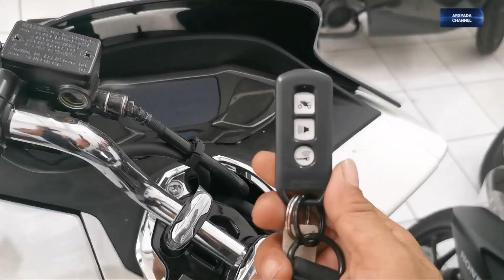JANGAN ANGGAP REMEH HARGA REMOT MOTOR INI‼️HONDA PCX TERBARU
Perbandingan harga remot keyless honda pcx 160 dengan remot honda pcx 150 sangat jauh berbeda.
Harga remot pcx 150 lebih mahal hampir 3 kali lipat dari harga remot honda pcx 160.
Solusi irit ganti remot original  honda pcx 150 bisa menggunakan remot honda adv 150.
Substitusi remot honda pcx 150 bisa dengan menggunakan remot dengan kode sparepart
35121 K0W N01/N02

Semoga bermanfaat